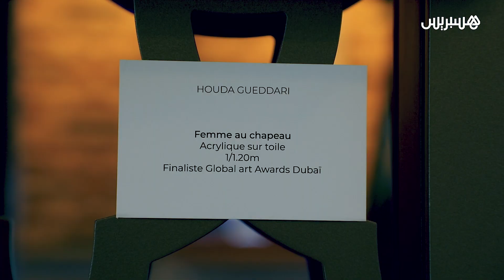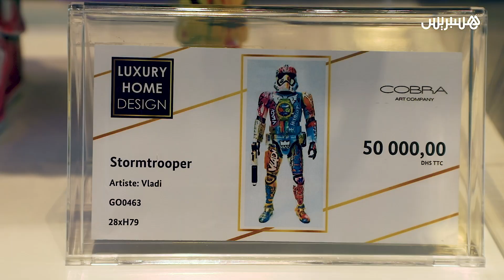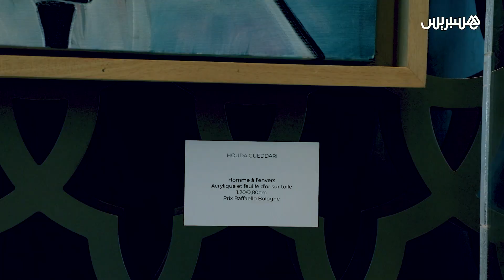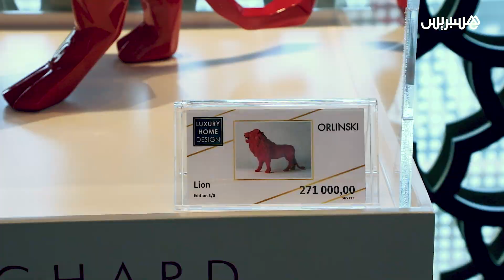بشعار "فني ومسيرتي"..التشكيلية هدى كداري تعرض لوحاتها في العاصمة الرباط